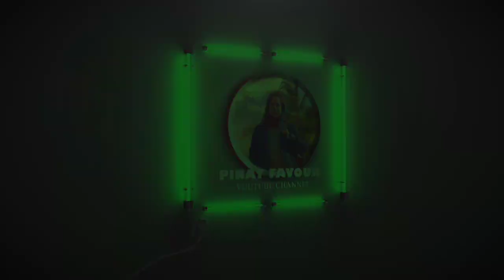EXTREME CIRCUS @NEC Birmingham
WHERE THE EXCITEMENTS BEGIN